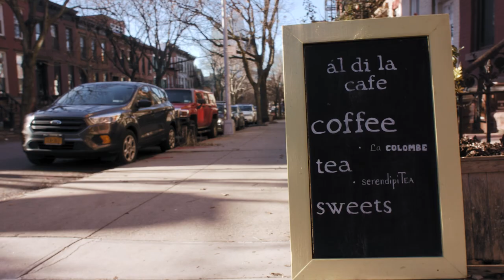The Local Next Door: Park Slope with Jessica Buchman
Corcoran agent and Park Slope resident Jessica Buchman is The Local Next Door in this laid-back neighborhood in Brooklyn. Follow along to see her favorite haunts in the neighborhood.